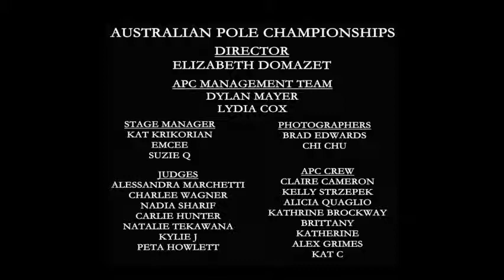Gem + Miss Dani QT 480p 16x9